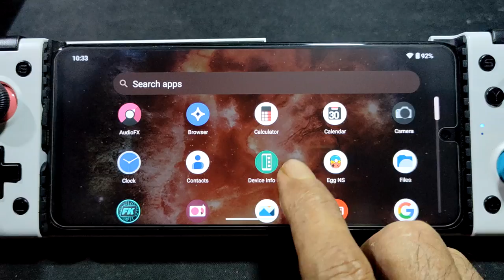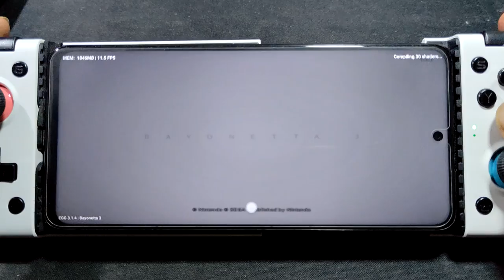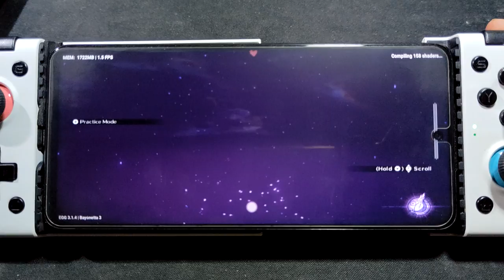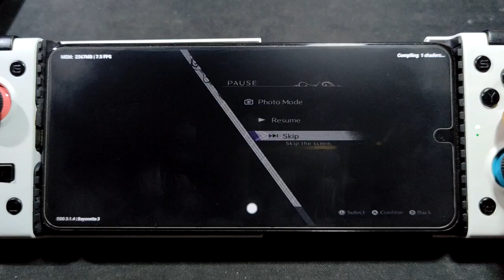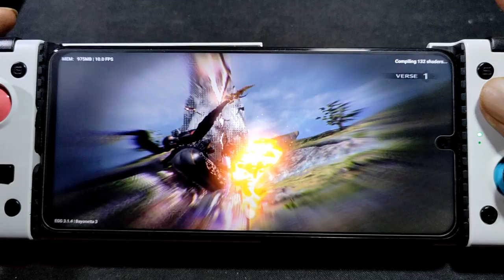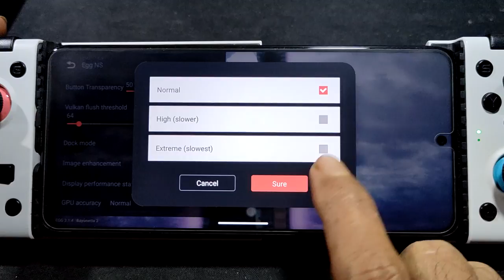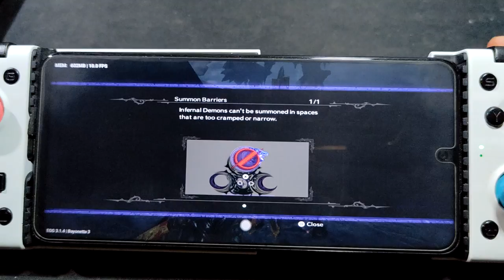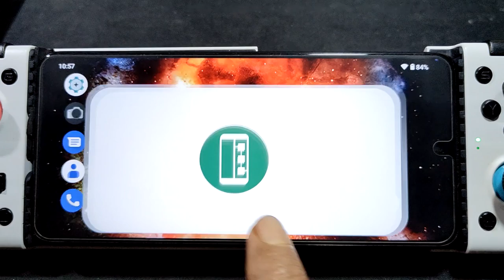Bayonetta 3 on Android | Poco X3 nfc SD 732G | egg NS 3.1.4